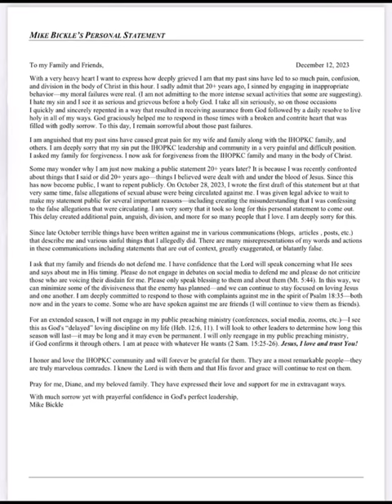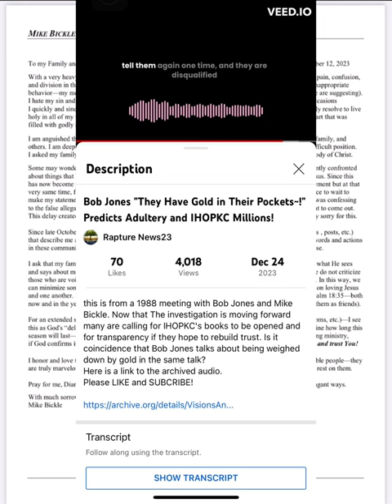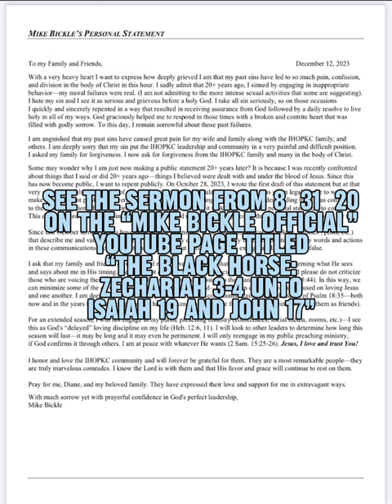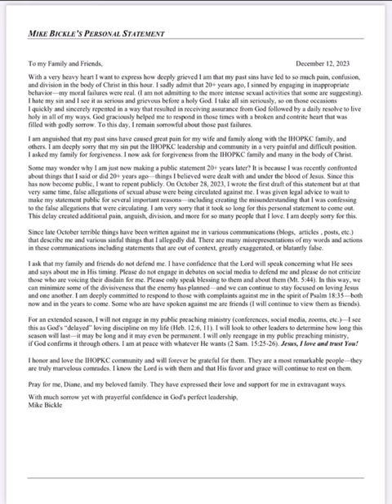Grand Finale: My (Strong) Opinions & Breaking Down Mike Bickle’s Personal Statement—Part 5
Part 5 of breaking down Mike Bickle’s personal statement, identifying narcissistic and/or spiritual abuse tactics with Mike’s own words as Exhibit A.

Content warning: SA‼️ Please listen with care.

Please note that this is just an opinion and case conceptualization about something near and dear to my heart; not a formal diagnostic or therapeutic resource.

I am in the process of compiling resources for help navigating various topics I am covering. please also note that there is no one-size-fits-all resource, and no two healing journeys are the same.

I strive to make this channel a ‘safe space’ for both believers and nonbelievers. Although I know that these are “hot button” issues, please be respectful in the comments.

For more up-to-date information regarding the scandal, updates, and a thorough backstory, please check out  @WakeUpandWinPodcast  @BrotherJohnElving  & Heaven Bent Podcast